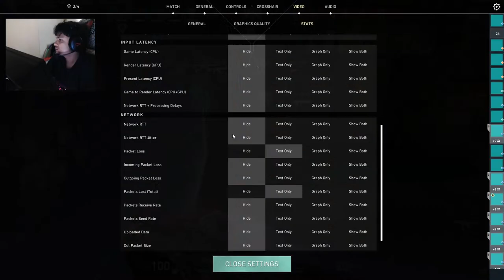HALO LONG TIME NO SEE SOOWY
!gpay  : patilj95@okhdfcbank

►ABOUT ME:
  -  Jay Patil (Age 24)
  -  Navi Mumbai
- Professional VALORANT Player for ?

► Gaming PC :
• Monitor: ASUS ROG Strix XG248Q 240Hz G-SYNC 24-inch
• MOBO:   MSI MPG Z390 GAMING
• RAM:      HyperX Fury 16GB 2666MHz DDR4
• SSD:       Samsung 860 EVO 250GB SATA 2.5"

 ►PERIPHERALS
• Mouse:             BenQ Zowie EC2-B Ergonomic Gaming Mouse for Esports (Large)
• Mousepad:      Zowie G-SR-SE Esports Gaming Mouse Pad (Blue, Large)
• Keyboard:        Circle RGB Backlit Mechanical Gaming Keyboard (Black)